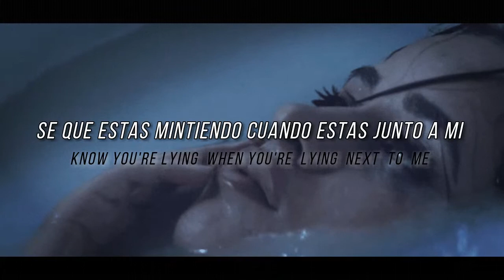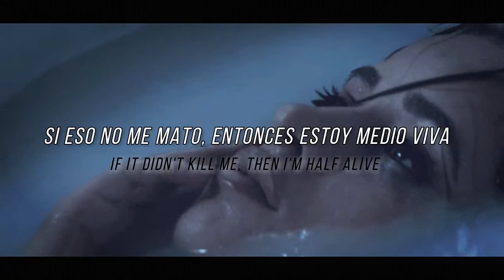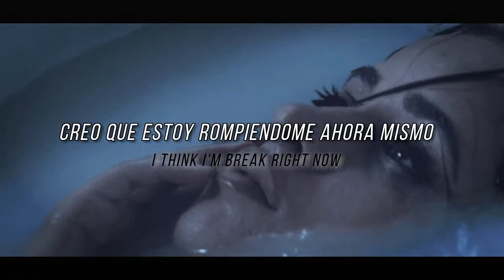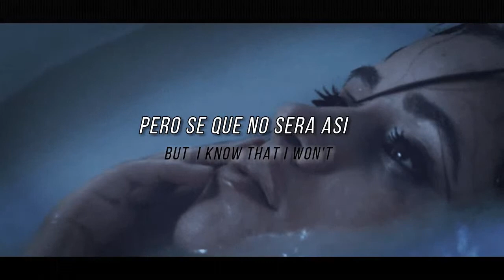Something's Gotta Give - Camila Cabello | Letra en español / inglés